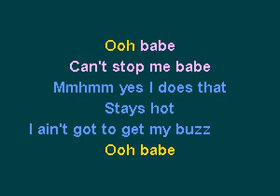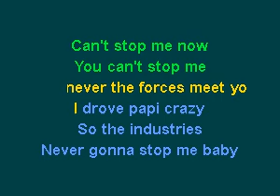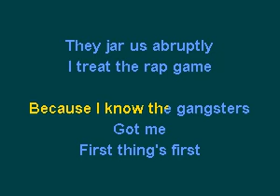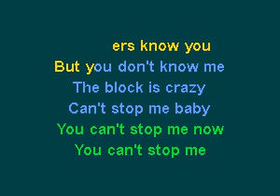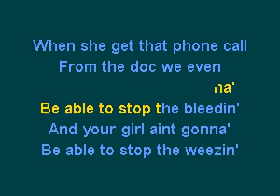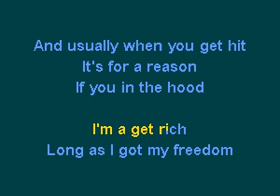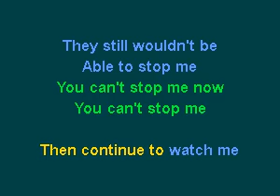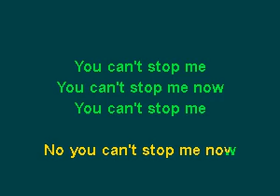PHU0904 11 Jadakiss & Ayanna Irish Can't Stop Me vocal [karaoke]